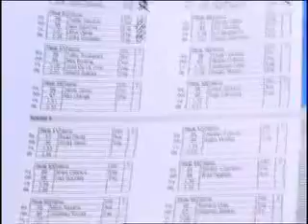El Confital Bodyboard 2008 IV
Images from the fourth day in El Confital Bodyboarding 2008, thursday 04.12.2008.
Resumén de lo cuarto día de competicción de bodyboard en El Confital 2008, jueves 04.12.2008.
Imagens do quarto dia de competições de bodyboarding em El Confital 2008, quinta 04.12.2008